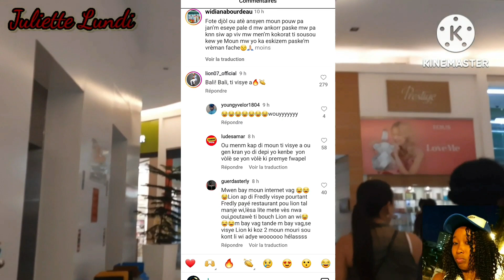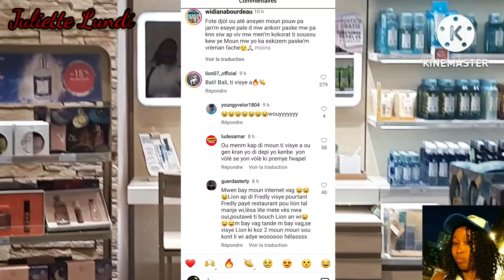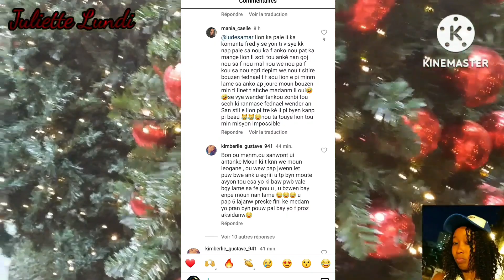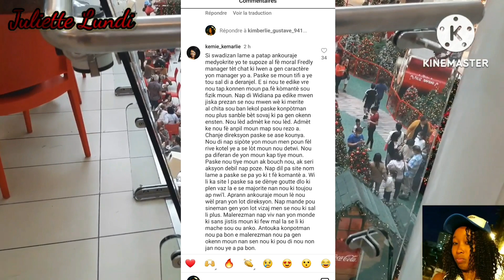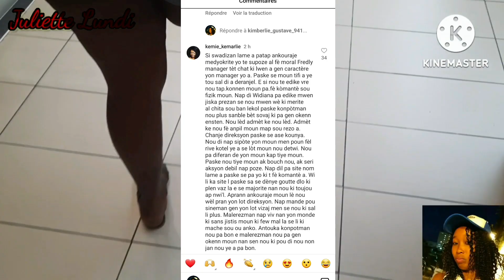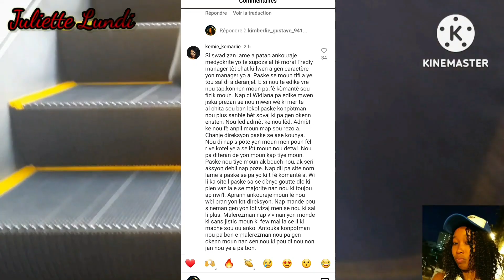Widiana joure lame a🙄/ Fredly f tretel de ze bouyi/ Èske widiana gn rezom poul joure lame a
Hello, hello mes amours kijan nou ye? m'espere ke nou anfòm map salyectt ansyen abònem yo ki sou chanel la e tt nouvo abònem yo welcome pa bliye kontinye abòne like epi pataje cherim yo